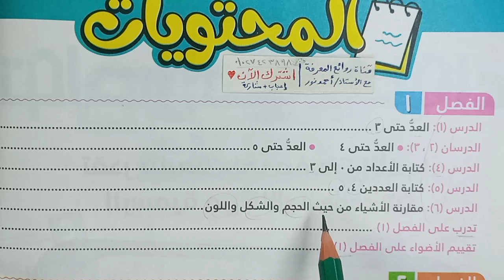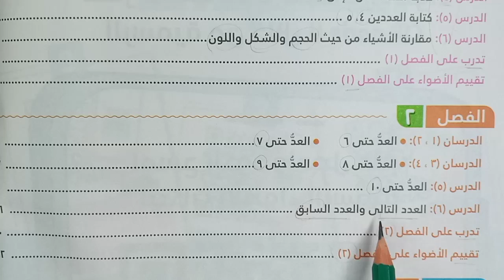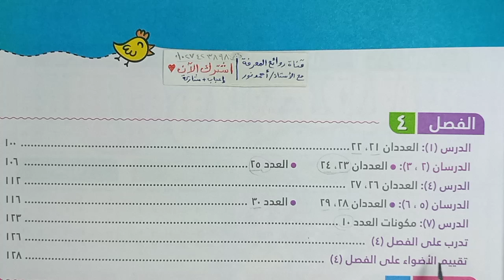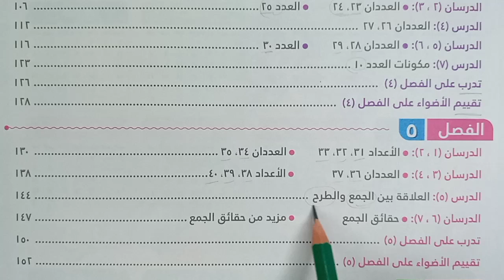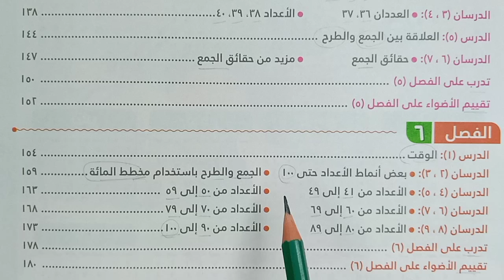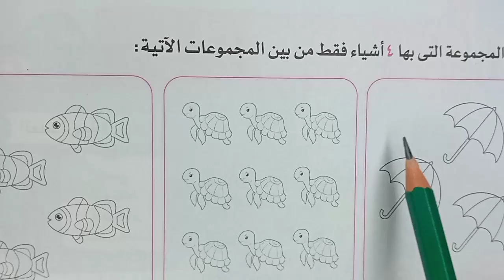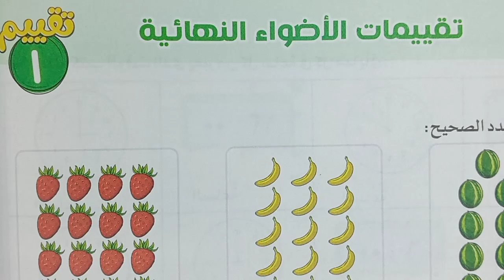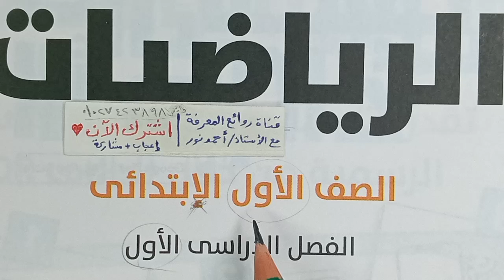عرض لمنهج الرياضيات 2025 💪 الصف الأول الابتدائي | الفصل الدراسي الأول 👈 كتاب الأضواء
يشرفنا اشتراكك في القناة والإعجاب بالفيديو - صف أول ابتدائي رياضيات عرض لمنهج مادة الرياضيات الفصل الدراسي الأول كتاب الأضواء 2025 خطة توزيع منهج رياضيات المرحلة الابتدائية دروس الرياضيات للمرحله الابتدائيه المنهج الجديد شرح منهج مادة الرياضيات توزيع مقرر الفصل الدراسى لمنهج رياضيات الدروس المقررة والمحذوفة.. اعرف توزيع منهج الرياضيات شرح منهج رياضيات دليلك الشامل لتعلم الرياضيات.. من الصفر إلى الاحتراف 🎤 الصف الخامس الابتدائي الفصل الدراسي الأول - لغة عربية كتاب الأضواء2025 شاهد وهتستفيد 💪 صف خامس ابتدائي .. الدليل العام للقصص المشتركة .. منهج اللغة العربية للفصلين الدراسيين، أربعة محاور، دليلك إلى المحورين الأول والثاني، خطة توزيع المنهج / مصطلحات المنهج .. مفاهيم حول المنهج القصص المشتركة الكلمات الشائعة التمهيد للقراءة للكتابة الحروف لاحظ وتعلم أضواء

نبذة عن نظام التعليم القديم والجديد 2.0 كتاب سلاح التلميذ مناهج التعليم ..مقدمة عن النظام التعليمي الجديد 2.0 مميزاته المهارات الحياتية تعلم لتعمل لتتعايش لتعرف لتكون- محور1 من أكون؟ موضوع1 أنا مميز- مادة اللغة العربية تواصل - اكتشف مبادئ اللغة العربية دليل المعلم وولي الأمر- الصف الأول الابتدائي الفصل الدراسي الأول- شرح وتدريبات من كتاب الأضواء 👈 الأعداد، العد بسهولة، مخطط المائة، إطار الخمس والعشر خانات- 2025

اللغة العربية
أستاذ أحمد نور عربي
الأستاذ أحمد نور لغة عربية
مستر أحمد نور عربي
محاضرة التأسيس
محاضرة تأسيس
القراءة
القصة
البلاغة
الثانوية العامة
المراجعات النهائية
المراجعة النهائية
المراجعة النهائية في العربي
المرحلة الإعدادية
المرحلة الثانوية
النحو
أولى ثانوي
ثانوية عامة
ثانية ثانوي
دروس لغة عربية
دفعة التابلت
ليلة الامتحان
مراجعات ثالثة ثانوي
مراجعات شاملة لغة عربية
مراجعات عربي
مراجعات لغة عربية
مراجعة عربي
نحو
الكتاب
كتاب الصف الثالث الثانوي
النحو
نحو
نحو ٣ ثانوي
نحو ٣ ثانوى
٣ ثانوي

أنت تشاهد محتوى مجاني بذلنا فيه وقتا ومجهودا كبيرا، تقدر تساعد وتدعم القناة حتي نستمر ونقدم المزيد عن طريق فوري وفودافون كاش على رقم: Vodafone cash : 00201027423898

لأننا نهتم.. اكتب رأيك أو اقتراحك في التعليقات، نحن في انتظار ملاحظاتك! سابقا: مراجعة عامة قواعد إملائية علامات الترقيم فصلة نقطة تصويب أخطاء إملائية - اختبار الأضواء  👌 لايك وشير وصلوا الفيديو 1000 مشاهدة وشكرا ❤️ شرح كامل وافٍ للدرس مع شرح المعاني والمضاد والمفرد والجمع وأهم الأسئلة والقواعد النحوية والإملائية والظواهر اللغوية..
حل الأسئلة وشرح التدريبات كاملة للدرس، الإجابة على جميع الأسئلة : أنشطة الأضواء - وتطبيقات الأضواء المتحررة - واختبر نفسك على الدرس  إجابة التدريبات أسئلة شاملة متنوعة بشكل صحيح ومبسّط
شرح وحل تدريبات:
► نقدم لحضراتكم محتوى معرفي لغوي ديني وشروحات ومعلومات تثقيفية بشكل مبسط، وحل أسئلة وتدريبات: المواد التعليمية وبخاصة مادة اللغة العربية والتربية الدينية للتعليم العام والأزهري لجميع الصفوف الابتدائية والإعدادية والثانوية وكذلك لكل الراغبين في المعرفة والمعلمين وأولياء الأمورو الطلاب والتلاميذ ونقدم كذلك مواد الدراسات الاجتماعية والعلوم والرياضيات كل ذلك نقدمه لحضراتكم  بجودة ممتازة وبطريقة ميسرة وبسهولة ويسر.. وشرح وحل تدريبات الكتب التعليمية وكتب الوزارة والكتب الخارجية الأضواء والامتحان وسلاح التلميذ وقطر الندى والشاطر والباهر وبكار وسندباد، ومراجعات شاملة ونماذج الامتحانات الاسترشادية السابقة والامتحانات الشهرية، مرحبًا بكم في قناتكم: روائع المعرفة التعليمية مع الأستاذ أحمد نور  Masterpieces of knowledge with Mr. Ahmed Nour ويسعدنا اشتراككم في قناتكم بالضغط على: زر اشتراك وزر الجرس (🔔)، والإعجاب بالفيديو ومشاركته؛ ليصلك كل جديد.